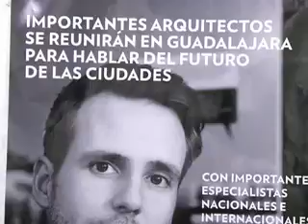Esferas: Por un reordenamiento urbano (Parte 1)